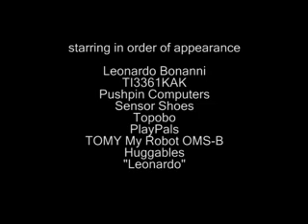medialab@night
since i started working at the M.I.T. medialab, i've always suspected that magical things happen in the wee hours of the morning. i recently uncovered some evidence that only confirms my worst fears.